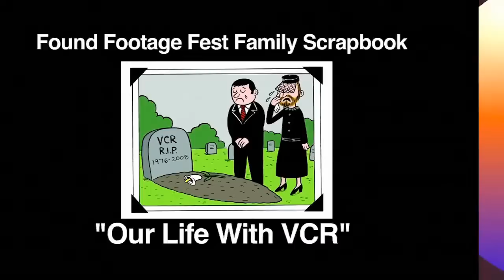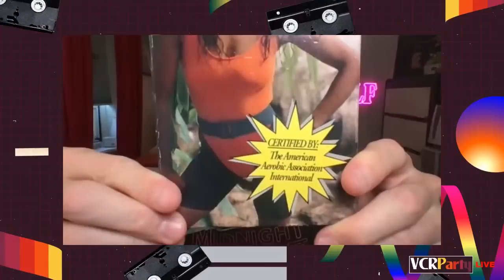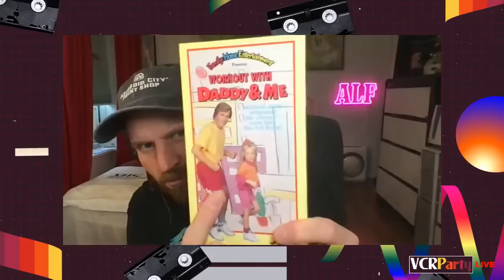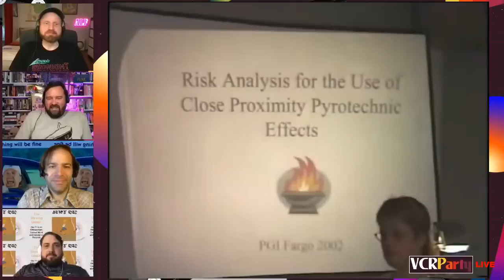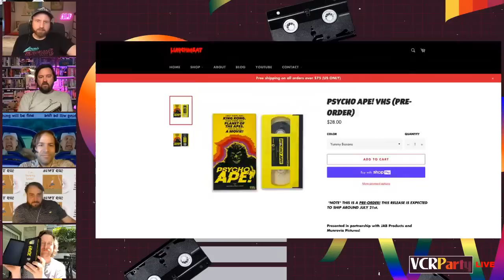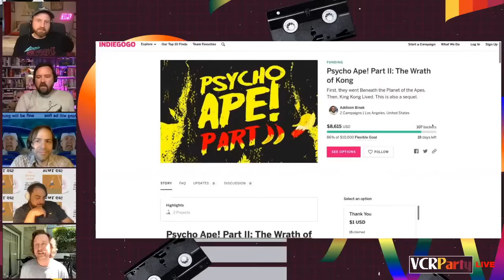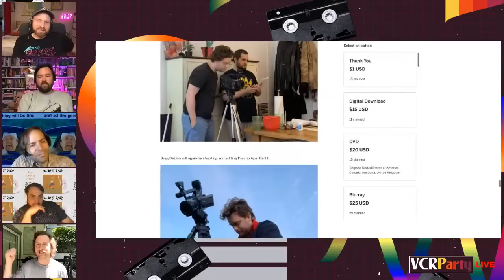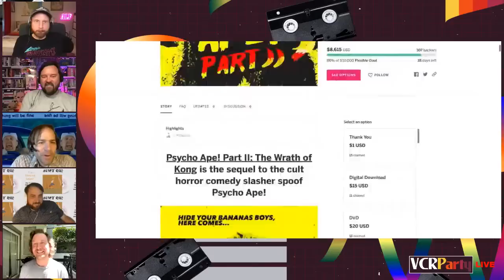VCR Party Live! Ep 273 - Yankee Doodle Deadly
We celebrate VHS independence this week with our annual showing of a seminar called "Close Proximity Pyrotechnics!" Then, filmmaker Greg DeLiso ("Hectic Knife") joins us to reveal our top ten viewed videos on TikTok Can you guess what No. 1 is with almost 3 million views? We can't. Plus, kite tubing disasters, shocked reactions to Indiana Jones and the Temple of Doom, and a 4th of July message from Daniel Songer.

Check out Greg's new movie, Psycho Ape 2, and pick up the original Psycho Ape on glorious yellow VHS

Help us keep this VCR Party going at Patreon.com/FoundFootageFestival. Your patronage not only supports us but our other shows: Lenora's Midnight Rental, Shaturday Morning Cartoons, Strange Tapes Strange Show, and our audio podcast, Bastard Tapes. $10/month Patrons get access to our exclusive weekly bonus episodes which are deep dives into longer videos, often with special guests, and access to our exclusive Discord.

Help viewer CineMATic's mom get some new teeth!

Watch our late night horror show, Lenora's Midnight Rental, New episode on Tales From The Crypt is out now, featuring a fantastic interview with Bobcat Goldthwait.

Listen to the Found Footage Fest's podcast "Bastard Tapes: The Worst & Weirdest Audio of All Time" hosted by The Onion's Tim Harrod. This month's episode is called "When Actors Sing" and features some of the biggest names in Hollywood who listened to Top 40 radio and thought “I can do that." or subscribe wherever you get your podcasts.

Join the FFF’s streaming service, Rewind-O! It's like Netflix for long lost VHS, and the only place to watch the full Scrappy Rat Mixtape and Driver 23 online.

Check out our spiffy new website for all things Found Footage Festival, including our Rent-A-FFFFriend custom video service! Hire Rem Lezar himself, Jack Mulcahy, filmmaker Mark Borchardt, Lenora from Midnight Rental, or Dark Lord Blood to mark a special occasion for a friend or loved one.

Buy Found Footage Festival blu-rays, DVDs, VHS releases, hard to explain t-shirts, and other priceless treasures